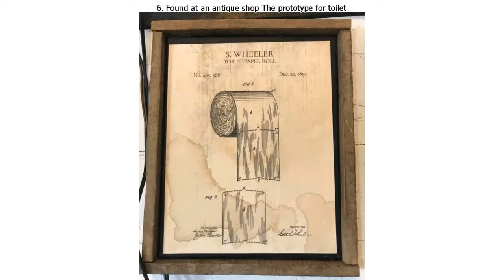20 People Who Know a Thing or Two About Awesome Finds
20 People Who Know a Thing or Two About Awesome Finds

Going to thrift stores or flea markets is unexpectedly fun. You go in looking for one thing but you end up falling in love with a whole world of mysterious and unique second hand objects. Each of them tells a story and they help you to express your personality in your home and office.